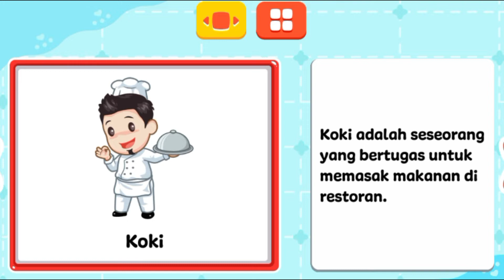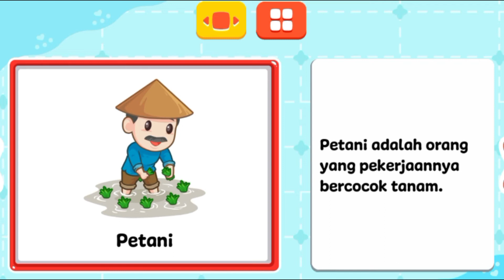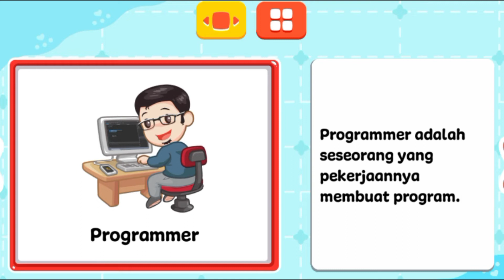Belajar Mengenal Profesi dan Pekerjaan - Mari belajar sambil bermain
belajar membaca anak tk,
belajar membaca alquran,
belajar membaca abc,